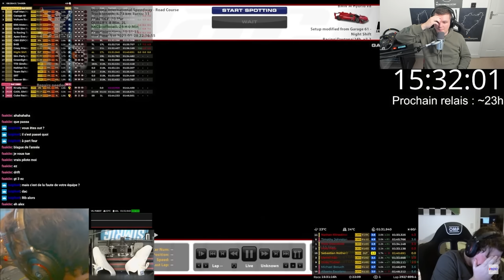Reacting To The BIGGEST Crashes Of Daytona 24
Massive thank you to @irccYT for the awesome uploads they do. Please check them out

Setup
Fanatec DD1
Fanatec Formula 2.5x Wheel

PC

32GB 4800 MHZ DDR5
GeForce RTX 4090
2TB SSD Samsung 980 Pro
1TB SSD
1000W PSU

Social